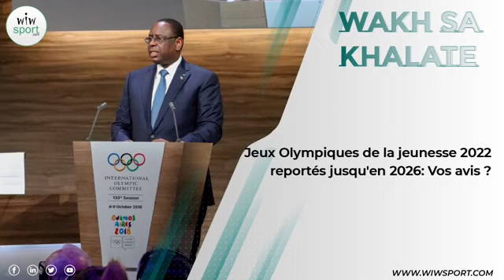Jeux Olympiques de la jeunesse 2022 reportés jusqu'en 2026: Vos avis ?